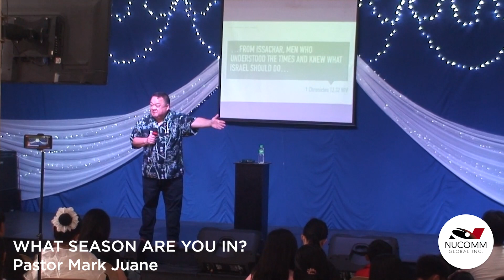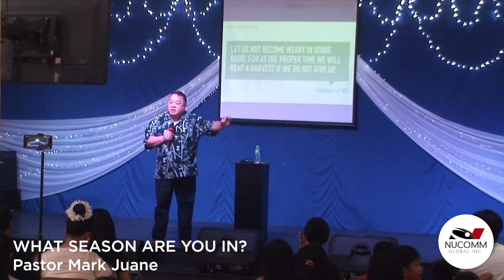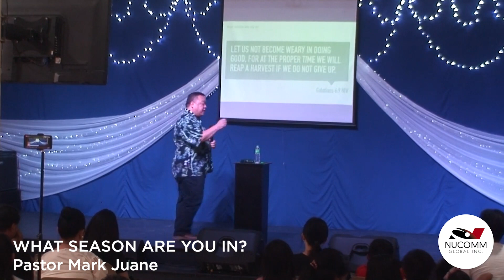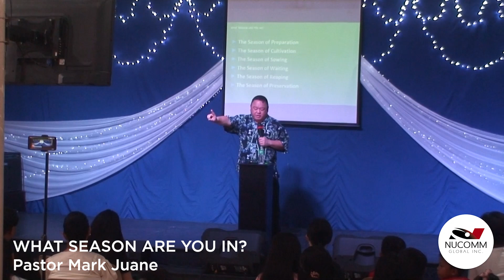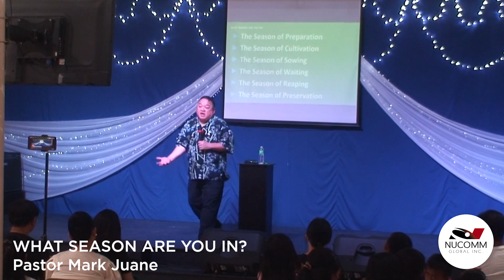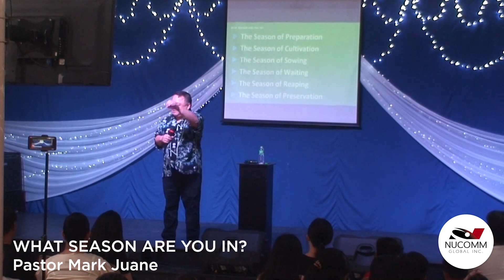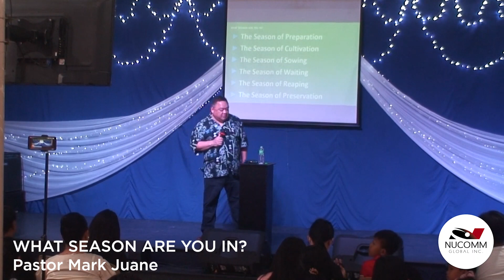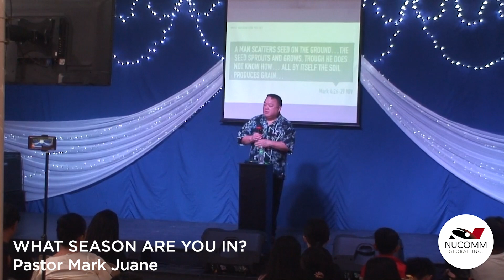WHAT SEASON ARE YOU IN? by Pastor Mark Juane | January 22, 2023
WHAT SEASON ARE YOU IN?
By Pastor Mark & Beth Juane
January 22, 2023
Nucomm Sunday Gathering